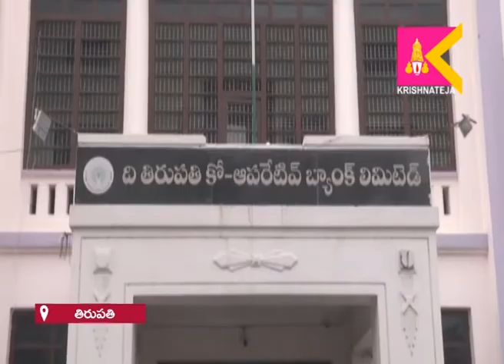తిరుపతి టౌన్ బ్యాంక్ నూతన పాలక మండలి శుక్రవారం మధ్యాహ్నం ఆ బ్యాంక్ ఆవరణలో బాధ్యతలు చేపట్టింది.